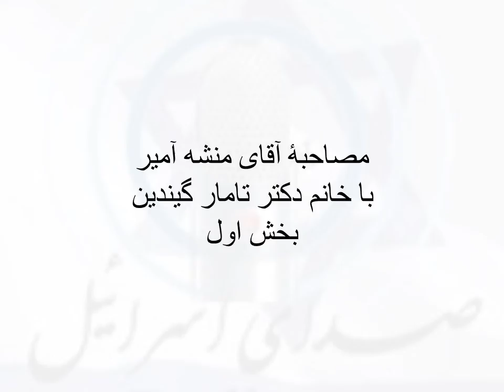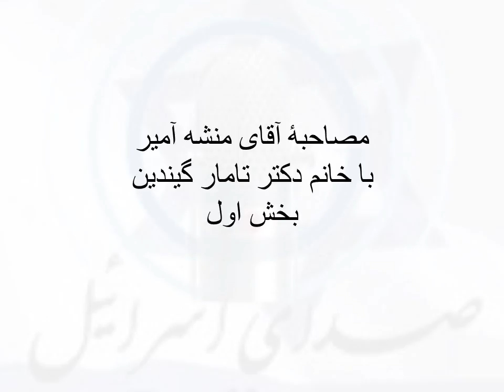مصاحبۀ رادیوئی خانم دکتر تامار گیندین با منشه آمیر (1/2)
click "cc" for Hebrew and English subtitles
به مناسبت انتشار کتاب جدید دکتر تامار گیندین با نام "خوب، بد و گیتی -- سفری به
ایران باستان" درباره تمدن و فرهنگ دیرین ایران زمین به زبان عبری:
نظرات اغلب اسرائیلی ها از ایران
تاریخ زبان فارسی
تاثیرات ایرانی بر یهودیت و زبان عبری